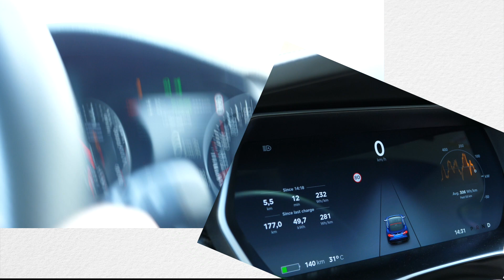Tesla Model S P100D vs. Kia Stinger 3.3 Twin Turbo V6 AWD GT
We tested the Tesla Model S p100D versus the Kia Stinger 3.3 Twin Turbo V6 AWD GT. Which one is faster from 0 to 100 kph in a straight line?